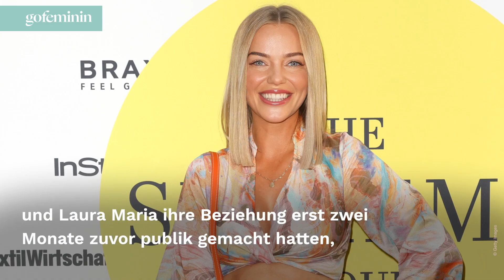Pietro Lombardi nicht der Vater? Das ist dran an den Gerüchten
Pietro Lombardi und seine Freundin Laura Maria Rypa erwarten ihr erstes gemeinsames Kind. Doch einige Follower zweifeln an Pietros Vaterschaft. Nun äußert sich der Sänger zu den Gerüchten!